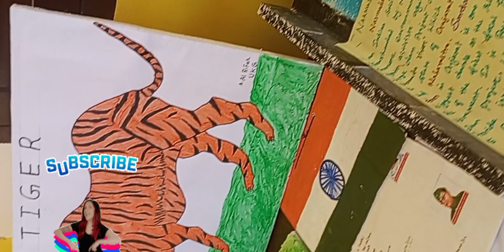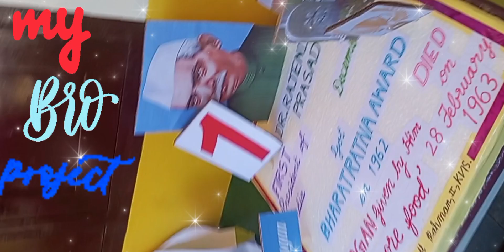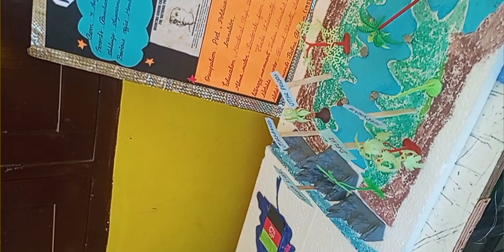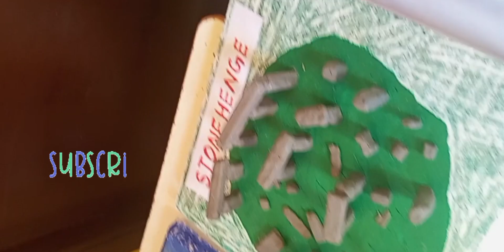Students projects@kvis on independence day 🫡 subscribe for more videos 📸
Hi everyone 👋🏻
Today I share our school students projects on independence day
They are very nice and unique projects

Get ready to be amazed by the stunning masterpieces created by talented students and explore the diverse range of artistic styles and techniques on display. From vibrant paintings to intricate drawings, this art gallery showcases the creativity and passion of our school community. Come along and immerse yourself in the world of art as we appreciate the beauty and talent that surrounds us. Don't miss out on this captivating journey through our school's artistic treasures!"🎨✨